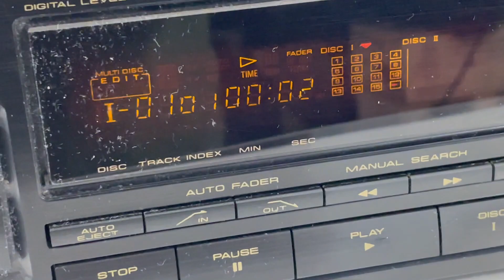Pioneer PD-T505 Twin Tray CD Compact Disc Player